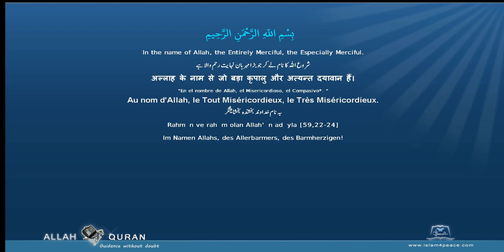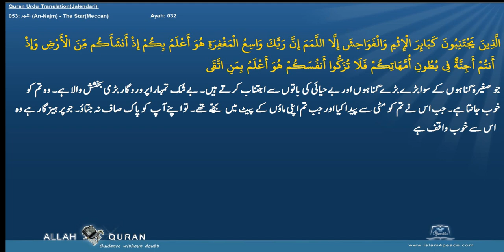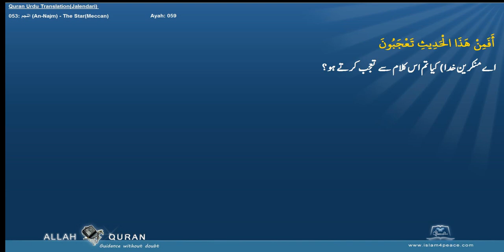Quran Urdu Translation 053 النجم An Najm The StarMeccan Islam4Peace com 2014